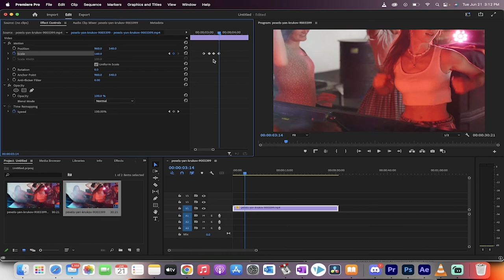How To Do A Screen Pump Effect - Premiere Pro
In this video I show you how to do a screen pump effect using premiere pro.  We animate the scale effect to do a fast zoom in and out.